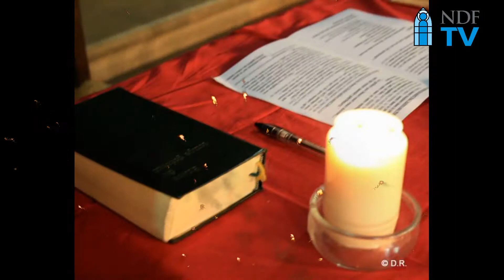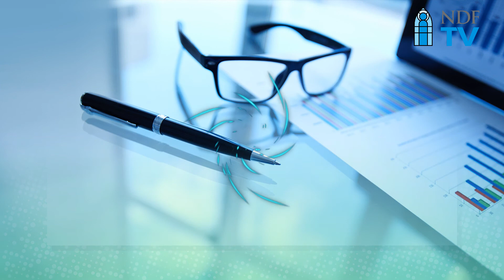LUMIÈRE DE LA PAROLE MERCREDI 03 FEVRIER 2021